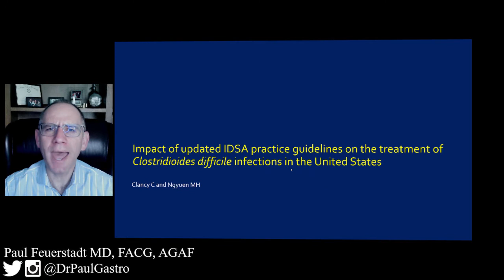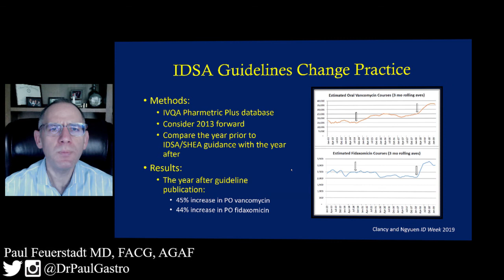Clancy et al Impact of Guidelines ID Week 2019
Study assessing the impact of the IDSA/SHEA guidelines on antimicrobial prescription patterns